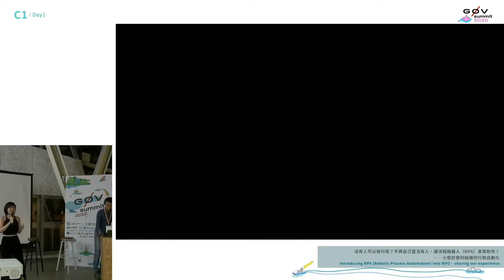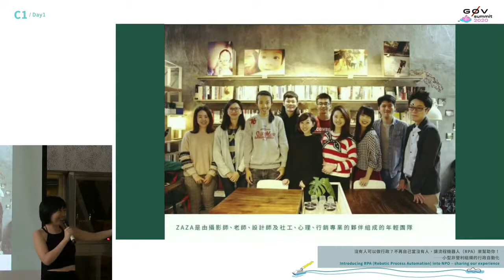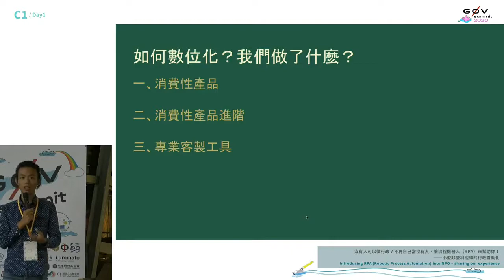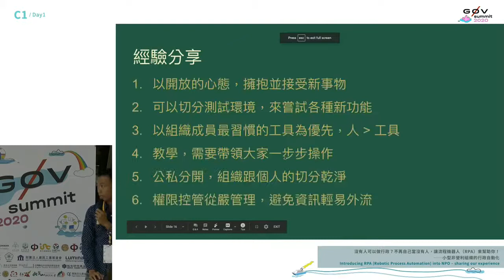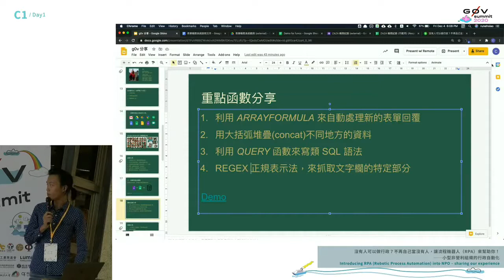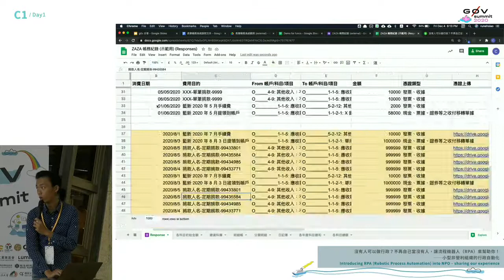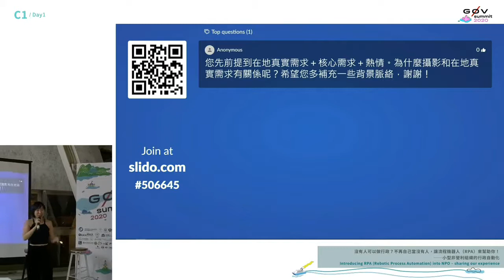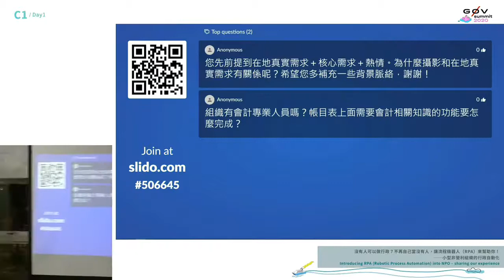沒有人可以做行政？不再自己當沒有人，讓流程機器人RPA來幫助你！ 小型非營利組織的行政自動化 | g0v summit 2020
議程名稱：沒有人可以做行政？不再自己當沒有人，讓流程機器人RPA來幫助你！    小型非營利組織的行政自動化
Topic: Introducing RPA (Robotic Process Automation) into NPO – sharing our experience